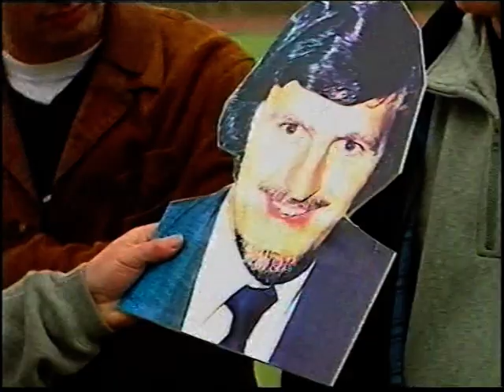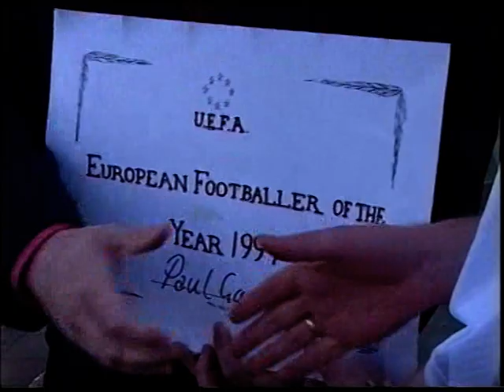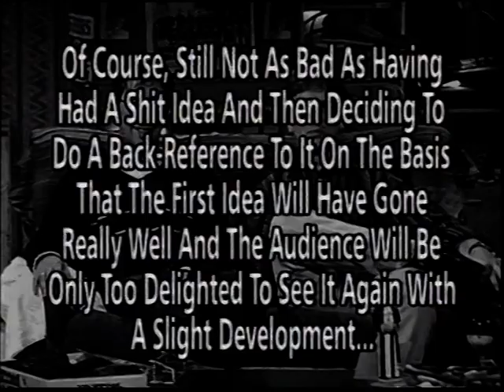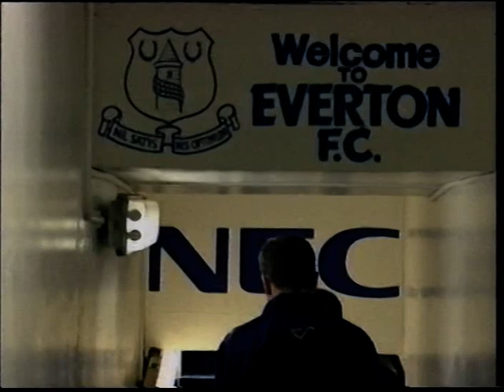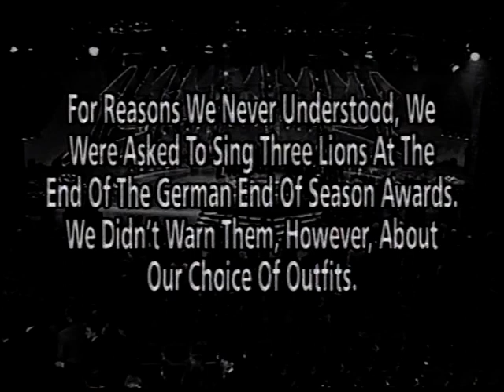More Unseen Fantasy Football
A second compliation of unseen moments and out-takes from the three series of Fantasy Football League, broadcasted from 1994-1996.